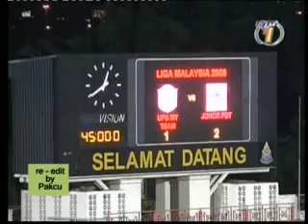TM Piala Malaysia - 12th July 2008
TM Piala Malaysia - 12th July 2008 - Report by RTM